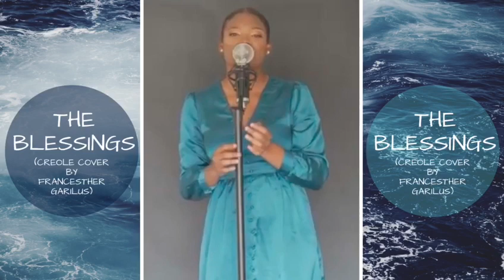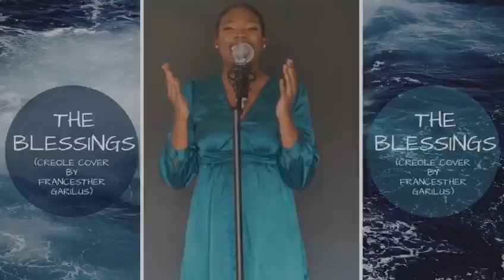Benediksyon/ The Blessing (Creole Cover by Francesther Garilus )